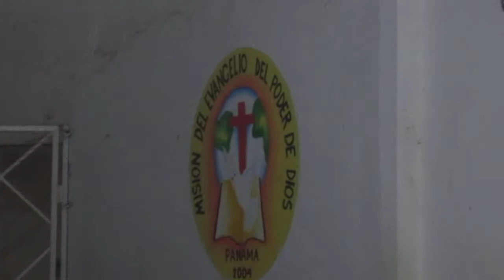Roque Alba-Hazme beber de tu río Señor.